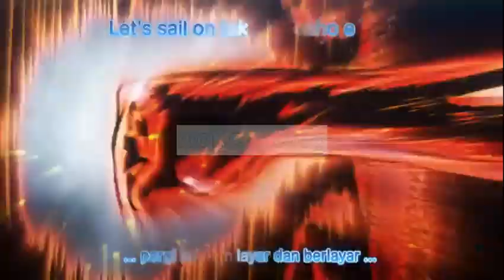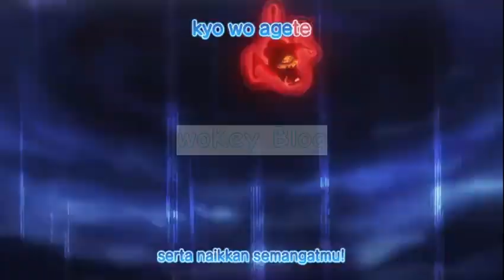#1001 Opening One Piece lirik teks indonesia